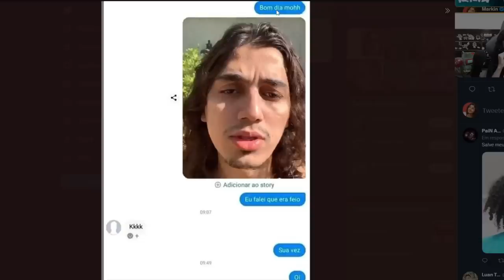POR ISSO HEIMERDINGER SUP É ROUBADO